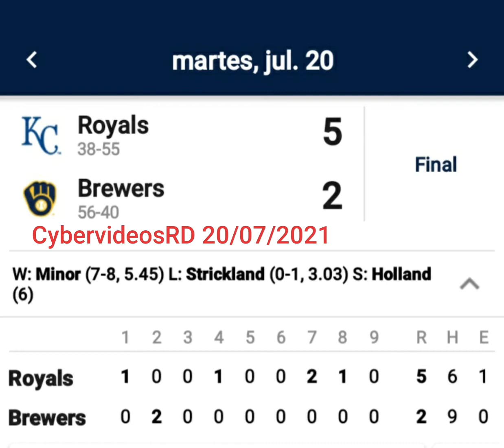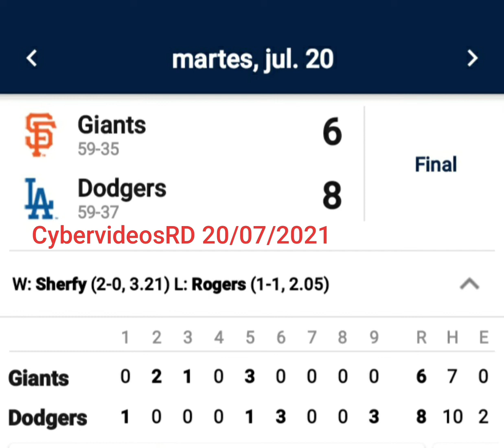RESULTADOS DE GRANDES LIGAS MLB 19/07/2021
Dandis Manuel Feliz Feliz.

Buenas tardes mi gente de youtube y este canal cybervideosRD.
Con este link y/o este enlace podrás ver y disfrutar desde la comodidad de tu casa o sin importar donde estes o donde te encuentres, podrás ver los resultados de los juegos de grandes ligas.

Solo tendrás que tener algunas herramientas en tu móvil.
1) Tener internet y estar conectados a una red wifi.
2) Estar suscritos a mi canal de youtube cybervideosRD.
3) Activar la campanita de notificaciones con la opción, todas las notificaciones.

Beisbol Profesional RD en facebook.
@feliz_dandis en Twitter.